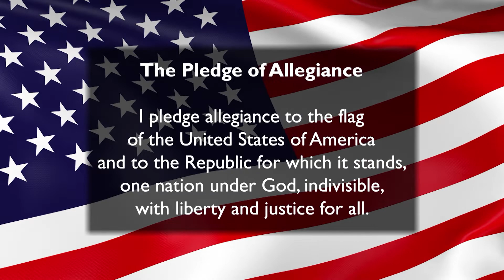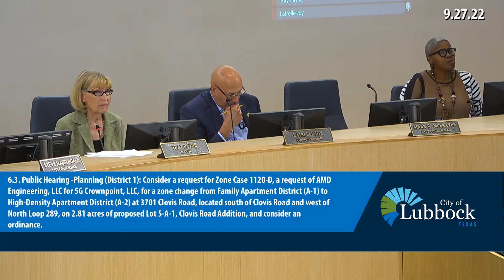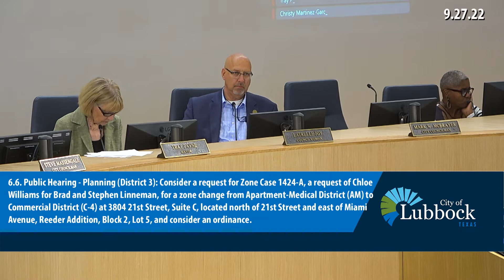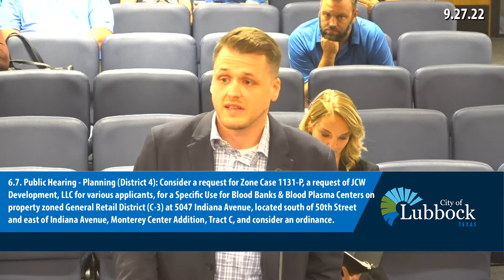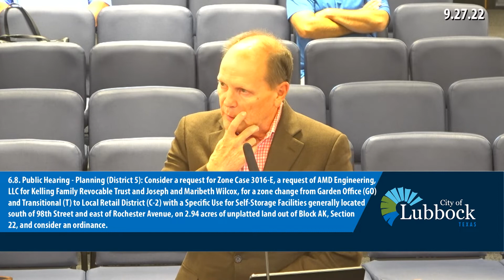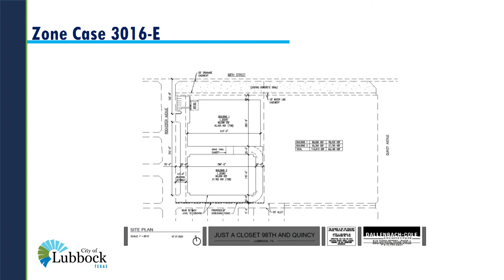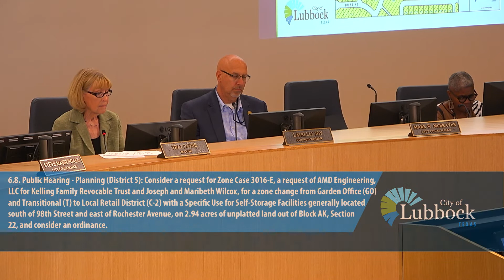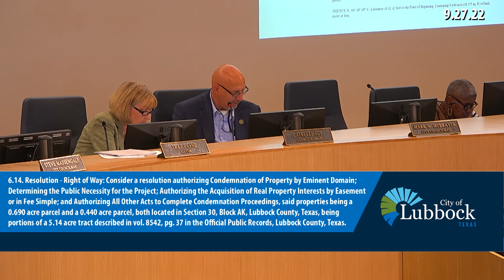CIty of Lubbock CCM 092722